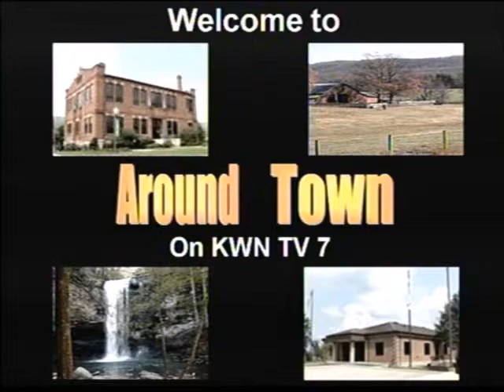Around Town - 04/15/19